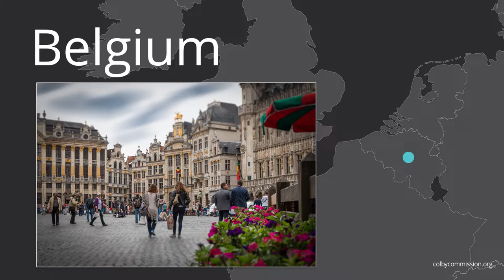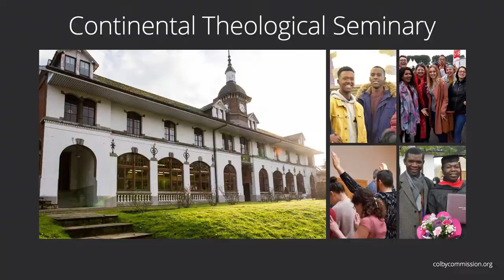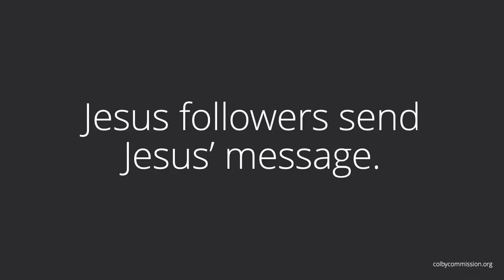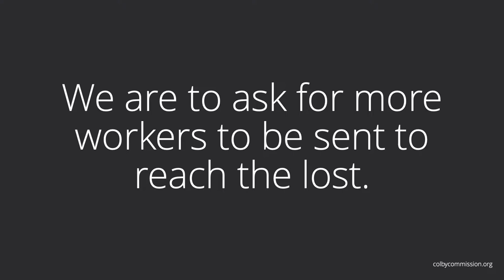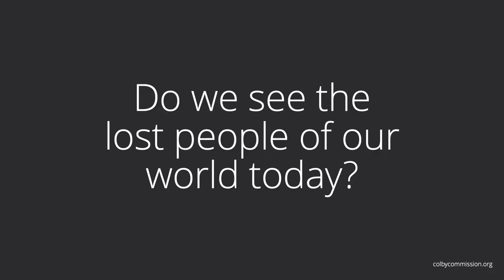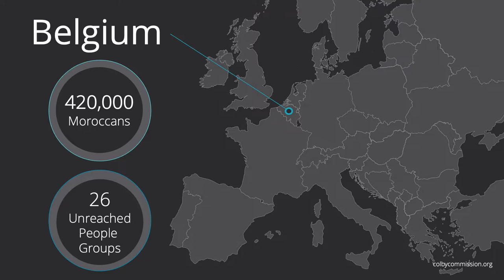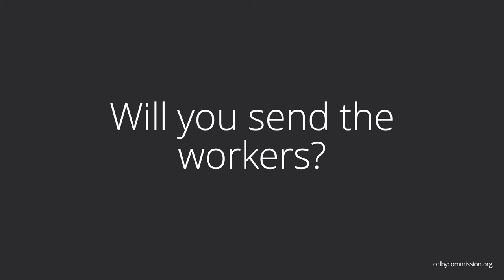Jesus Sends His Disciples - Colby Commission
Brent and Bria Colby share about their ministry to Brussels, Belgium. Find out more at colbycommission.org.